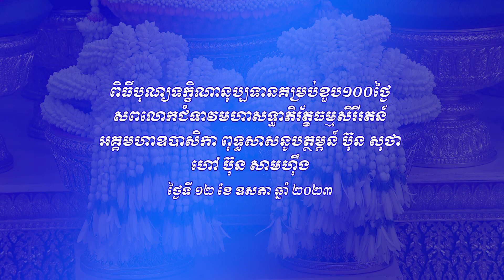ពិធីបុណ្យទក្ខិណានុប្បទានគម្រប់ខួប ១០០ថ្ងៃ សពលោកជំទាវ ប៊ុន សុថា ហៅ ប៊ុន សាមហ៊ឹង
ពិធីបុណ្យទក្ខិណានុប្បទានគម្រប់ខួប ១០០ថ្ងៃ សពលោកជំទាវ មហាសទ្ធាភិរ័ត្ខធម្មសិរីរតន៍ អគ្គមហាឧបាសិកា ពុទ្ធសាសនូបត្ថម្ភន៍ ប៊ុន សុថា ហៅ ប៊ុន សាមហ៊ឹង